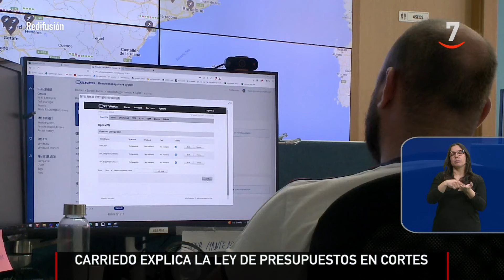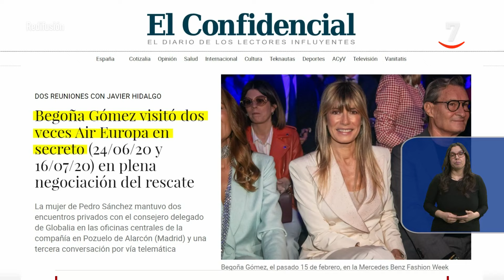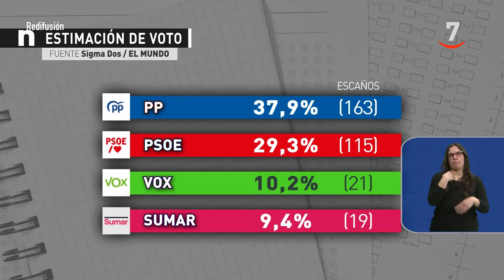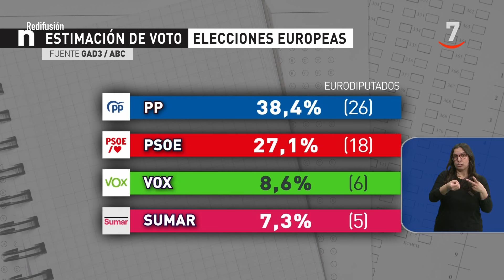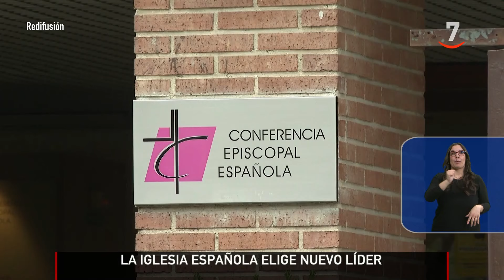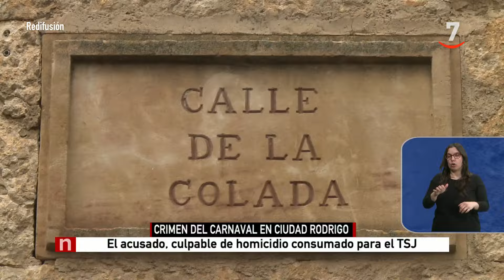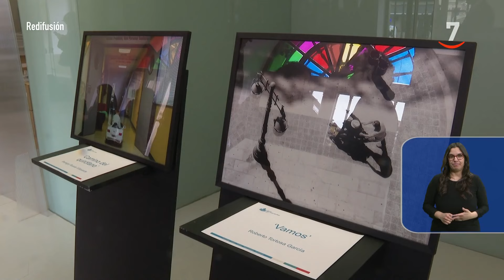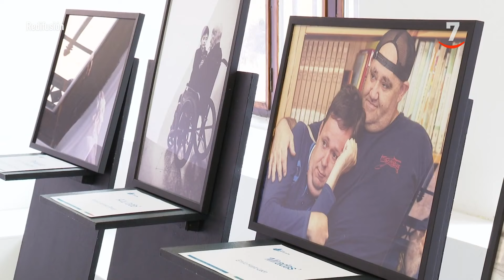CyLTV Noticias 14:30 horas (04/03/2024) | Lengua de signos